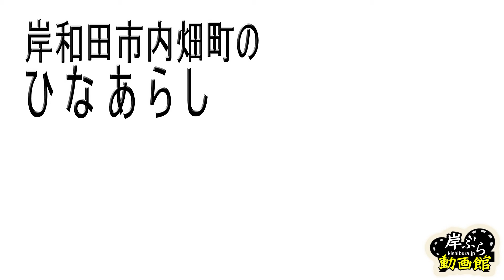お雛祭の「ひなあらし」岸和田内畑町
ひなあらし「雛荒し」とも書くらしいですねぇ。岸和田市内畑町、河合町にもあるんですね、知っちょるけ？そもそもはひなあらし 【雛荒らし】
中国・四国地方で，3月3日の節句に子供たちが煎（い）り豆や食べ物をもらい歩くこと。なんてな表現がWEB上で確認できます。確かに岸和田市内畑町でも「昔は豆をあげていた」というおハナシを…続きはこちらで